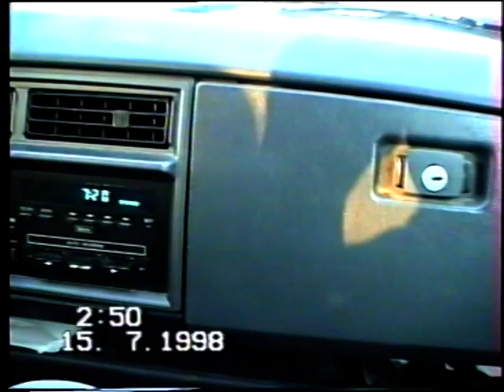14 07 1998 CHICAGO#hardwoodflooring .